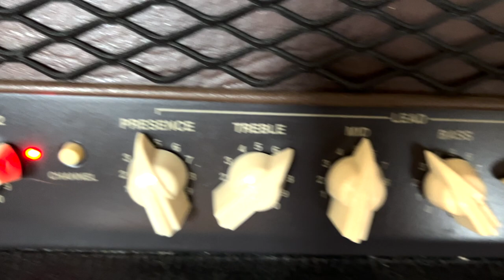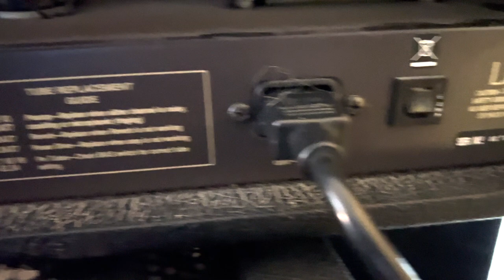Steve Vai Carvin Legacy V100 Amplifier - How Has This Amp Held Up Over The Years?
In this video I take an in-depth look at the original Carvin Legacy Amplifier designed for Steve Vai between 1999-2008.  This is a really cool amp and you can pick this things up really affordably at the time of making this video.  Check out the video and let me know what you think.  If you own one, let me know your thoughts and how it has done over the years!